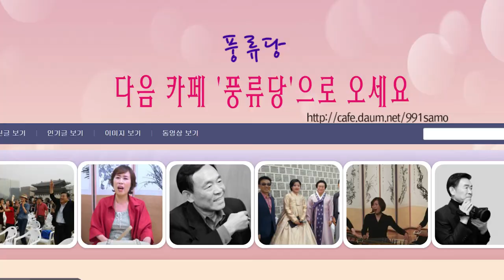흥보가 제비노정기 배우기 수요풍류당 보라사부170104김병준 작가 판소리 남도창 육자배기 흥타령 사물놀이 가야금산조 소리터